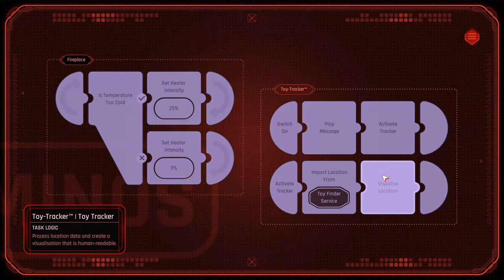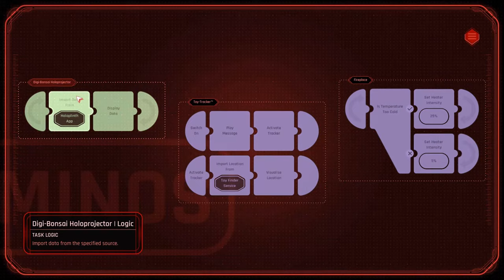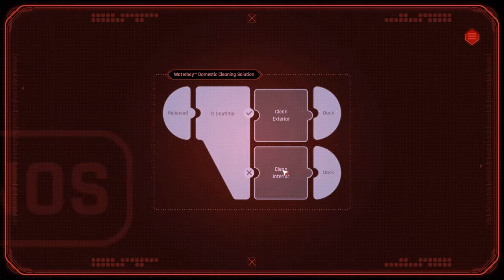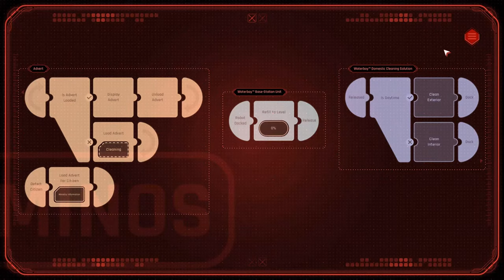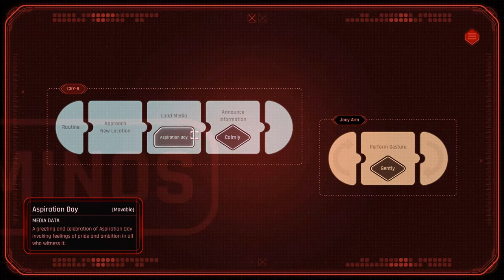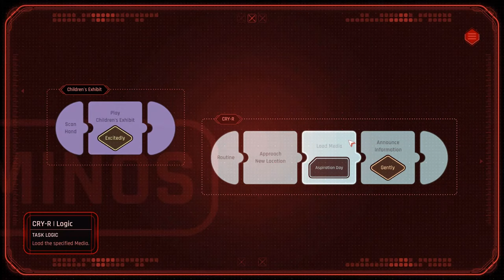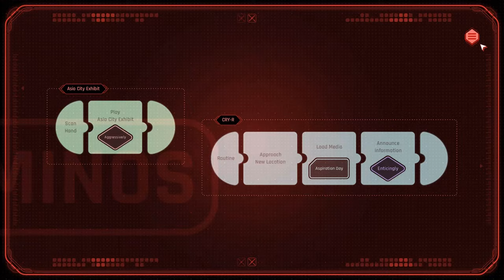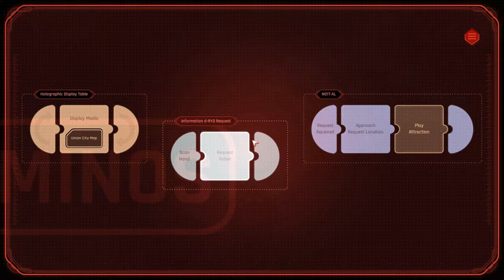JOEY ARM! - Beyond A Steel Sky [Walkthrough] #3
Welcome to ThatRussianGamerGuy. Here's my walkthrough for Beyond A Steel Sky game. Enjoy!